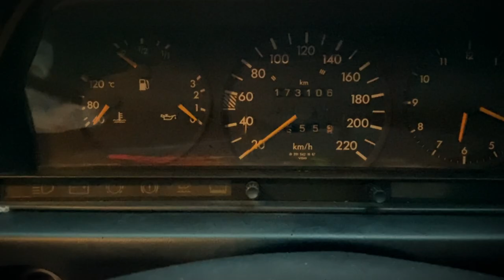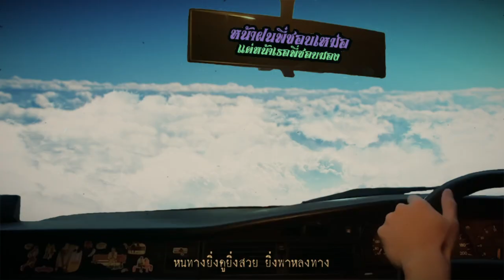เขาวงกต (Maze) - The Proper Clan IOfficial Music VideoI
Title : เขาวงกต (Maze)
Artist : The Proper Clan
Year : 2022

Vocal & Guitar : สมภพ ทรงกำพล (จิ้ง) | Sompop Songkampol (Jing) (IG : jing_maverick39)
Bass : ชัยพัฒน์ ศรีจันทร์ (แบงค์) | Chaipat Srichan (Bank) (IG :  bankbroccoli)
Drums : วีรภัทร บุญมา (บุ๊ค) | Weerabhat Boonma (Book)

Lyrics by Sompop Songkampol
Arrange by Sompop Songkampol , Weerabhat Boonma , Chaipat Srichan
Mixed & Mastered by Chaipat Srichan

Cast : Orn-anong Somwang (Music)
Director : Fan Jing Long
Photographer : Jira Ungsudhammadhat  , Weerabhat Boonma , Thitiwut Boonkord , Sompop Songkampol
Editor : Chaipat Srichan
-Vorachai Production CNX
-Yingyong Wongtakee
-Jirasabhumi Bawarabhatnandha
-Saran Wongtahnoi
-Weeraphat Pothin

เขาวงกต (Maze) - The Proper Clan

Facebook Fanpage : The Proper Clan